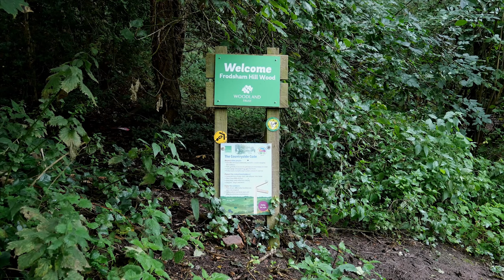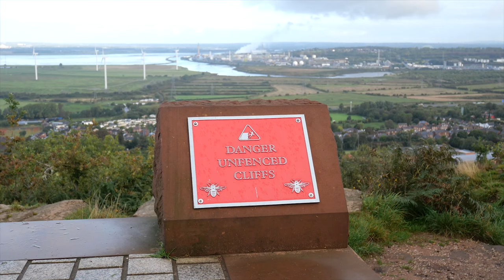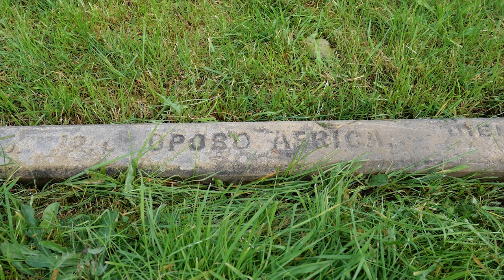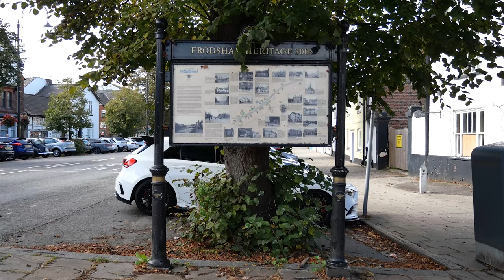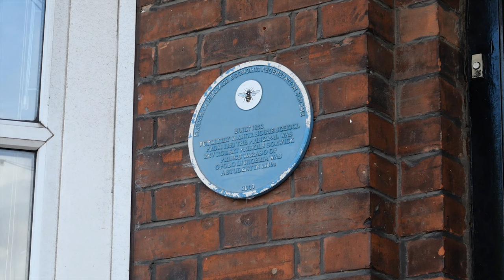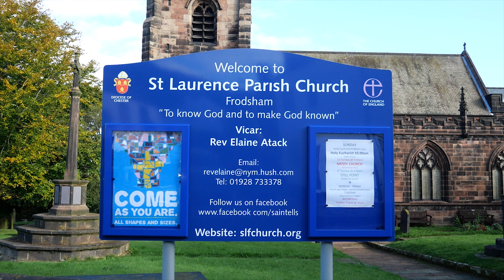Bimble: Frodsham #2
As promised several months ago we return to Frodsham to tie up the loose ends. Hills, a church and a boat.